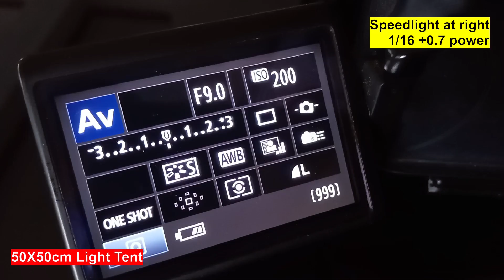How to Shoot Bottled Product for E-Commerce using Light Tent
Learn how to shoot bottled products easily for e-commerce platform or for other purpose using a light tent or light box and 2 speedlights.